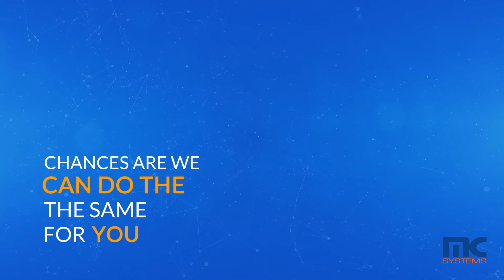MC Systems innovating for you